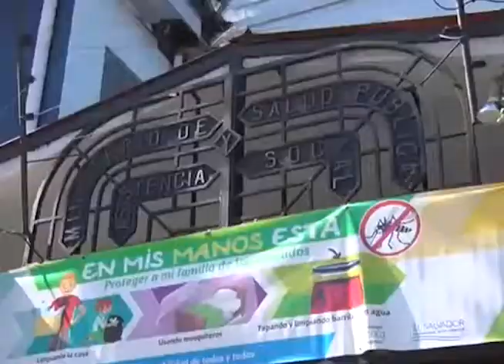MINISTRA DE SALUD SOBRE ESCALAFÓN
El Ministerio de Salud acepta que las condiciones fiscales del país impiden que se pague el 8% de ley que estipula el escalafón, han hecho propuestas que rechazan los sindicatos.